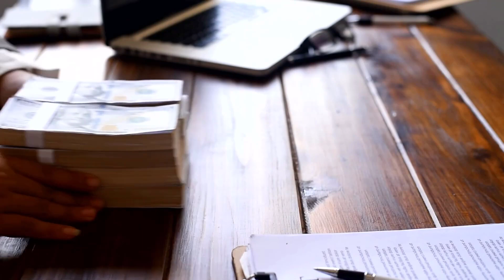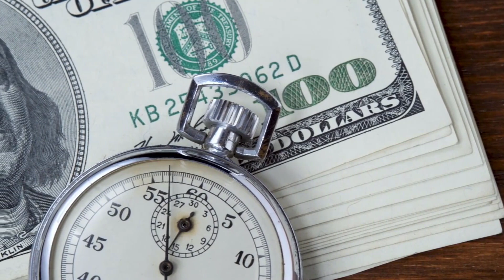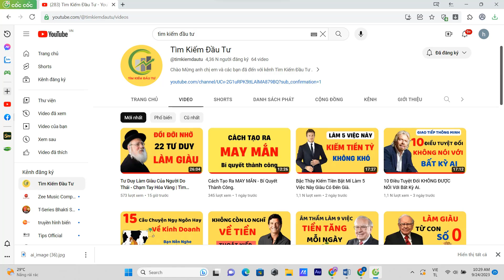Thành Tỷ Phú Nhờ Kiểu VAY TIỀN Có 1-0-2. Và 4 Nhóm Người Bạn Không Nên Hỏi Vay Tiền.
Người cho vay tiền là quý nhân, người trả tiền đúng hạn nhất định có thể làm nên nghiệp lớn!
Chiến thuật VAY TIỀN có 1-0-2 của thầy thuốc, nhờ đó sau này thành tỷ phú4 nhóm người mà chúng ta nên tránh ngay từ đầu, không đụng chạm vấn đề tiền nong vay mượn với họ để tránh trở thành người vừa đáng thương, vừa đáng xấu hổ trong mắt những người xung quanh.